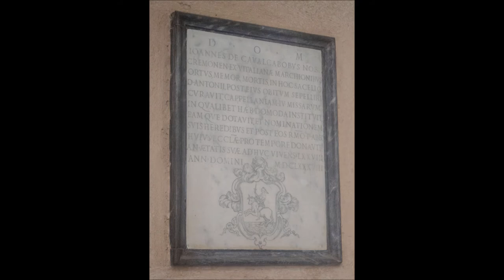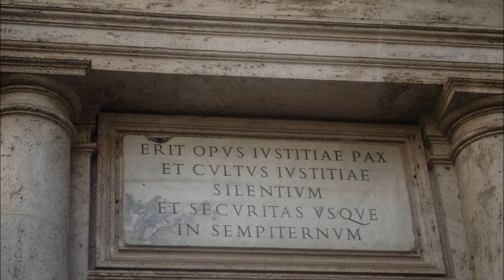Chiostro del Bramante